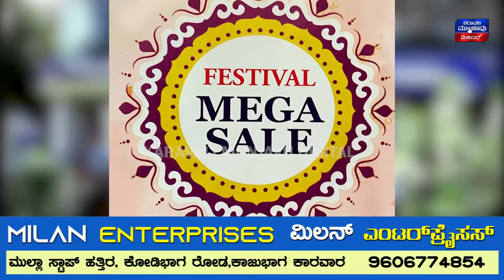ಭಟ್ಕಳದಲ್ಲಿ ಬಿಜೆಪಿ ಮುಖಂಡರಿoದ ಸಚಿವ ಮಂಕಾಳ ವೈದ್ಯರ ವಿರುದ್ಧ ವಾಗ್ಬಾಣ